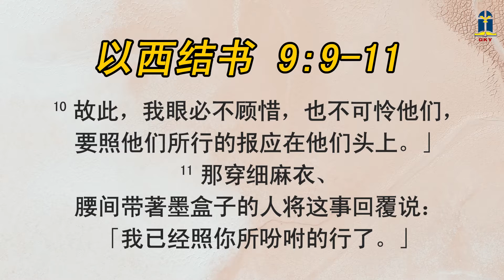2022年六月十日 - 上帝恨恶罪恶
2022年六月十日 - 上帝恨恶罪恶

本日经文: 《以西结书》8-9
讲述员: Luciana B 温碧珍 (CMN)